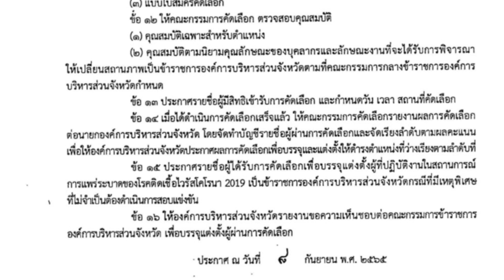กรรมการคัดเลือกบรรจุข้าราชการกรณีพิเศษปฏิบัติงานสาธารณสุขโควิด ของท้องถิ่น